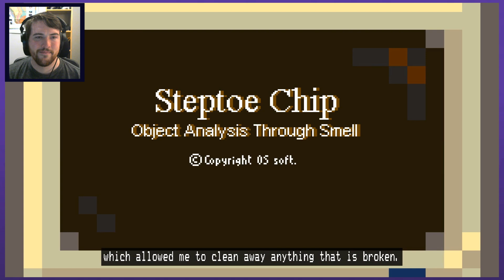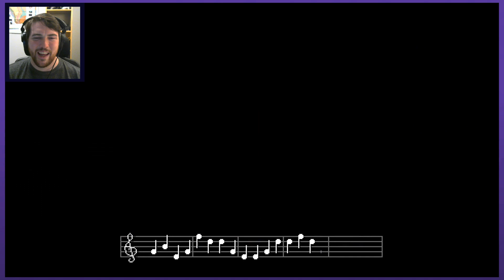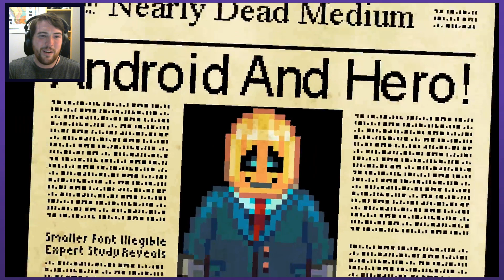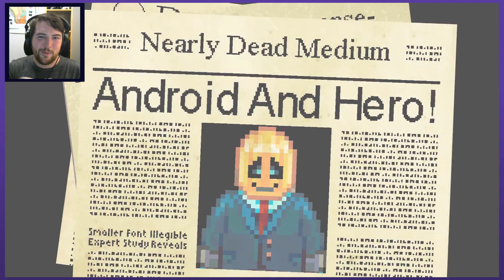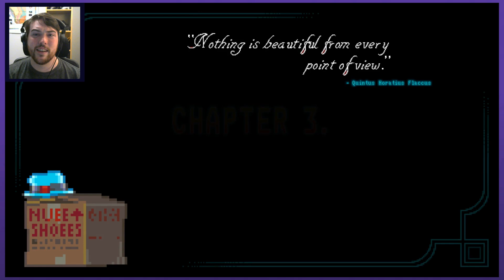MY SPECIAL PURPOSE | Let's Play Horace - PART 2 | Graeme Games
Let's Play Horace
PC Gameplay

Welcome to HORACE, the platforming adventure from Paul Helman. This is already being called the indie game of the year from some publications, praising the storytelling, characters, beautiful art, and wonderful word-building.
The gameplay starts simple, but builds in complexity, taking this simple seeming game to another level!

Horace Steam description:
"The best platformer of 2019."Horace is a huge platforming adventure which pushes the boundaries of the genre with a profound story of a small robot learning of life, the universe and Douglas Adams. Made by videogame lovers for videogame lovers!"

Horace already feels like a modern PC masterpiece. This game has so much promise, and is oozing with charm! The soundtrack is a very eclectic, but effective mix, the cutscenes and narrative framing are unique, and it all makes for a breathtaking playthrough. This game deserves every positive review and praise!